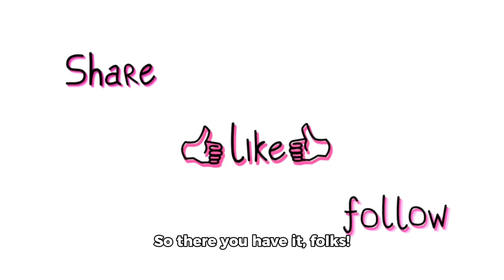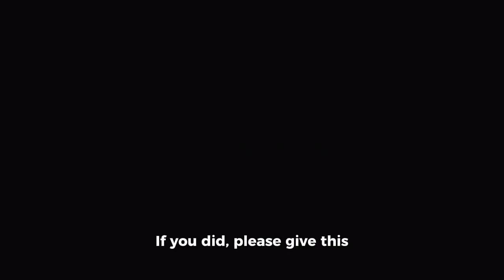The Evolution of Fortnite 🍿👀🎥